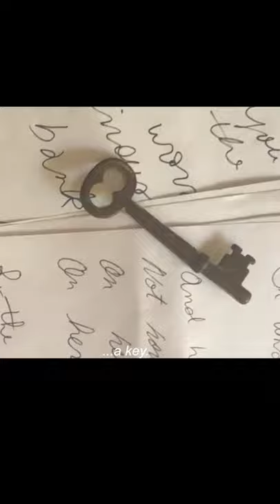Rathbone - La Femme Marieee (Official Video)